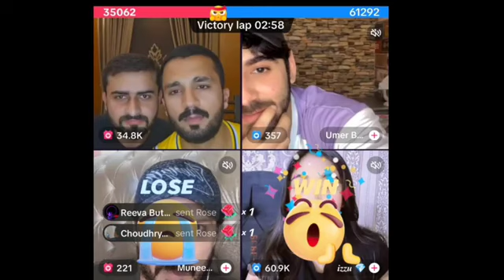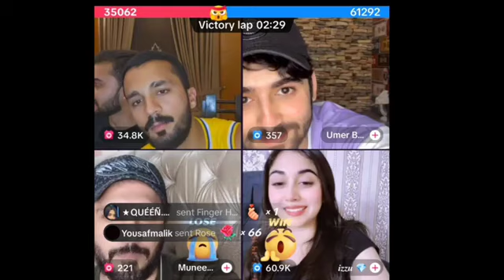Rajab Butt & Umar Vs Muneeb & Izzu | TikTok Live Match | Episode 8